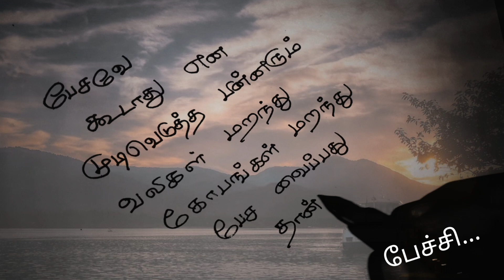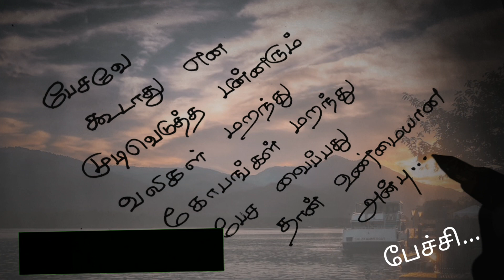பேசவே கூடாது என❤/kadhal kavithaigal in tamil/tamil kavithaigal/love status